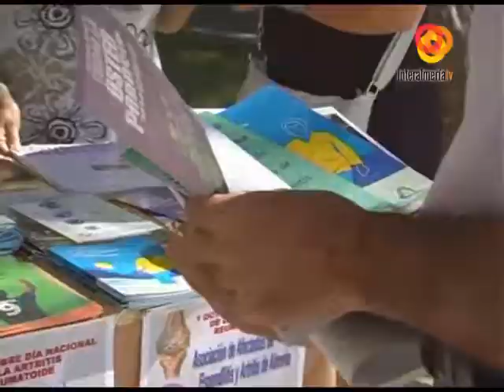ALMERIA VTR MESA ADEAL